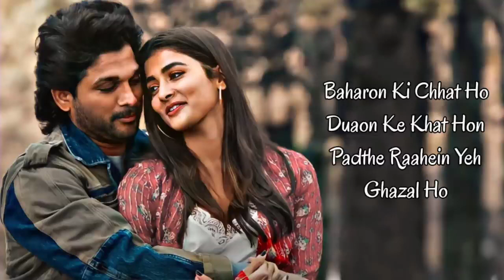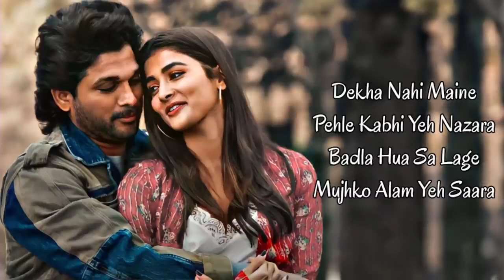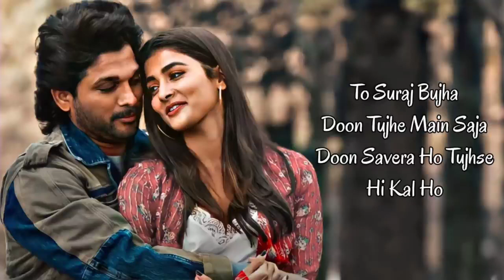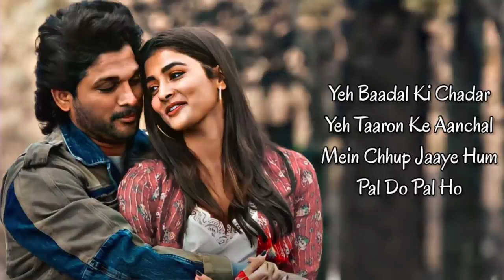FALAK TAK CHAL SATH MERE LYRICS UDIT NARAYAN MAHALAXMI IYER VISHAL SHEKHAR KA